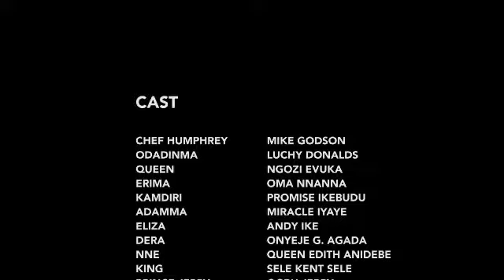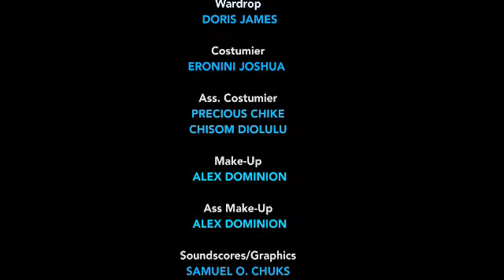THE PALACE COOK (PART 2) - 2024 LATEST NIGERIA NOLLYWOOD MOVIE (MIKE GODSON AND LUCHY DONALD)